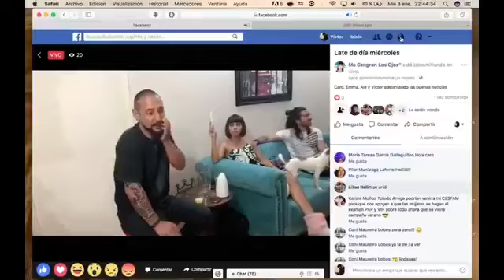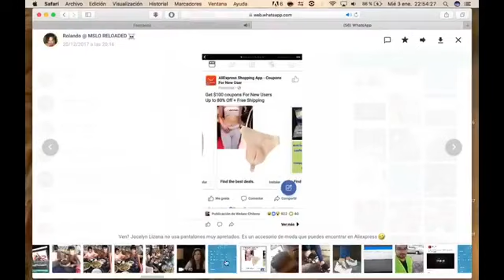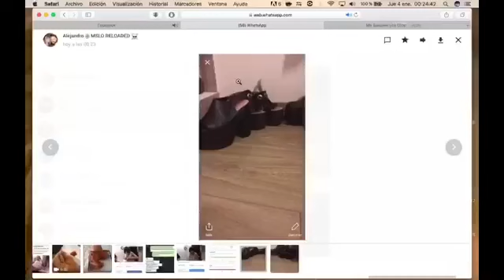M S L O Conversación de Dia Miercoles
Grata y amena conversación con el equipo de Me Sangran Los Ojos. (Carola Rojas, Victor Montaner, Emmanuel Marcelo y Alejandro Espinoza)